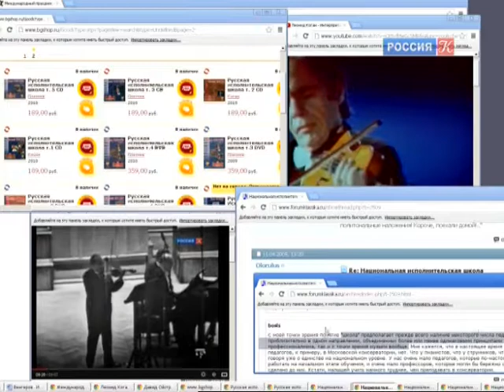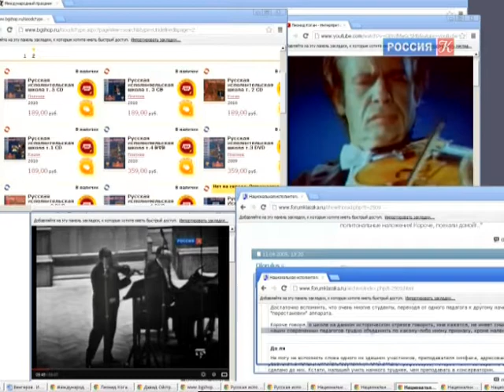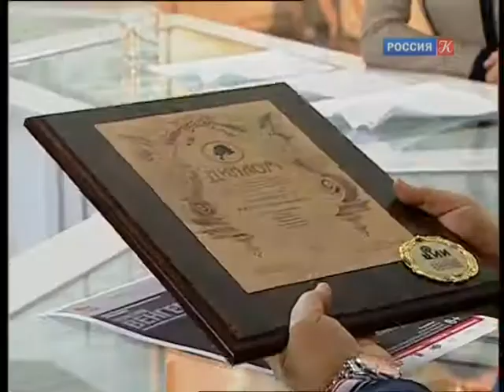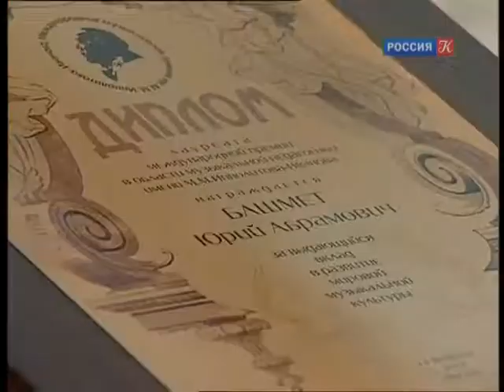Валерий Ворона и Максим Венгеров. Эфир от 18.02.2013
Тема разговора - Международный праздник музыки. Гости в студии: Валерий Ворона и Максим Венгеров. Ведущий программы - Лада Аристархова.